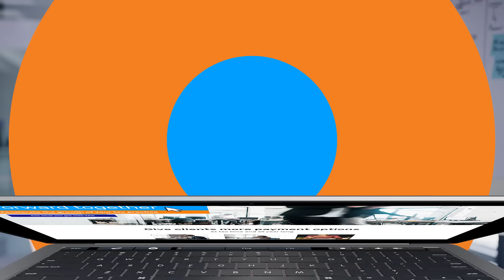Don't Get Stuff - Get a Solution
When tax professionals partner with Santa Barbara TPG they have access to an integrated solution of tax time products and services.